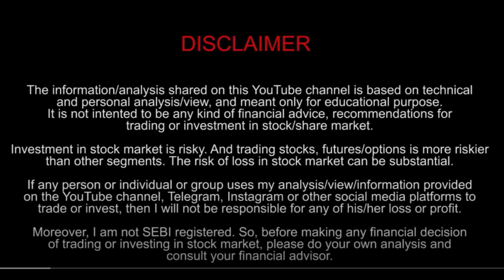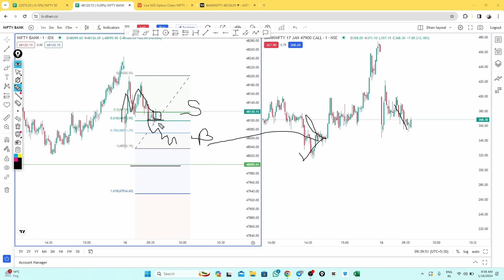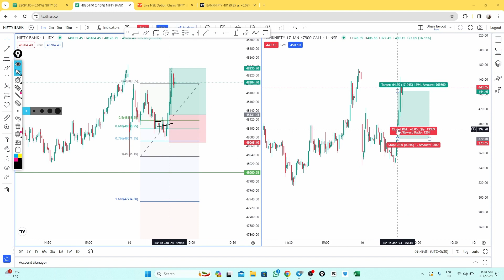Bank Nifty Live Trading 🔴 | Option Trading Using SL HUNTING Strategy | 16 January.